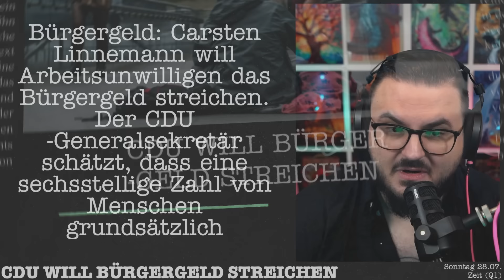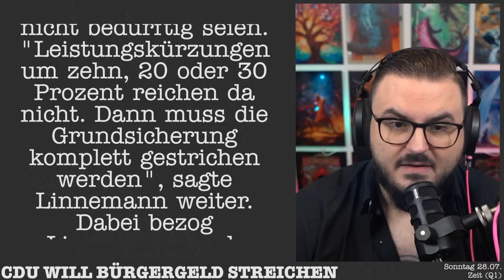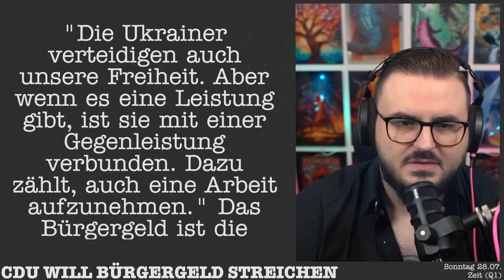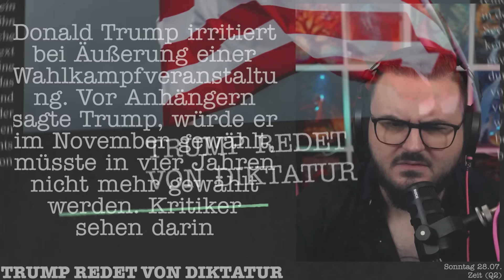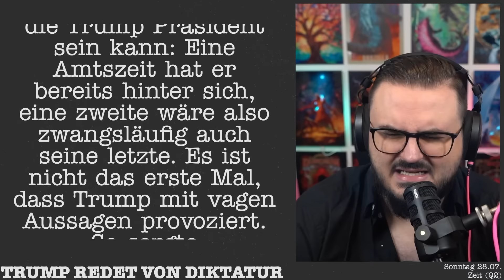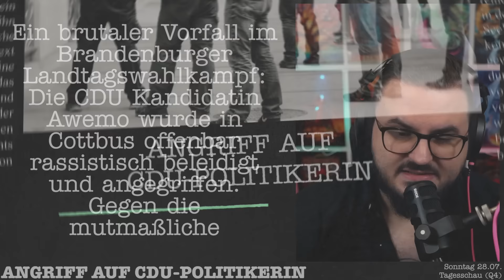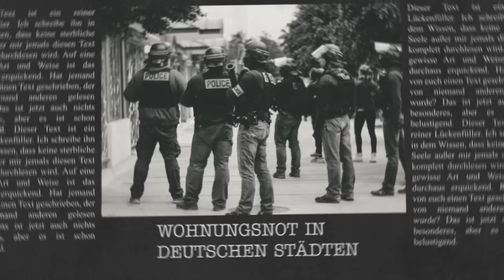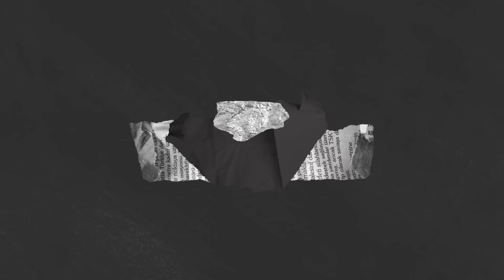CDU will 100% Kürzung vom Bürgergeld?! 💀 Alle News vom 28.07.2024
KAPITEL
00:00 CDU WILL BÜRGERGELD STREICHEN
07:00 TRUMP REDET VON DIKTATUR
10:15 KEINE STEUER FÜR SUPERREICHE
13:51 ANGRIFF AUF CDU-POLITIKERIN
19:18 WOHNUNGSNOT IN DEUTSCHEN STÄDTEN